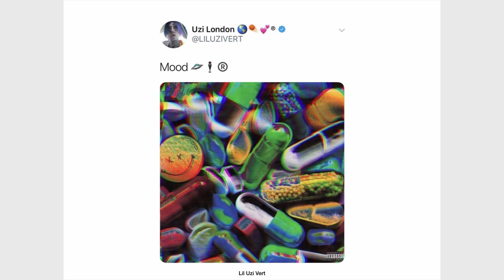Как знаменитости используют Glitché | Владимир Шрейдер | Prosmotr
Фрагмент лекции «Glitché. Ошибки поколения» Владимира Шрейдера, основателя и дизайнера приложения Glitché.
Что объединяет Louis Vuitton, MTV, Элджея и Radiohead? Все они пользуются приложением Glitché. Во фрагменте Владимир рассказывает, как приложение Glitché набирает популярность в модной индустрии. Он показывает, как приложение используют бренды, знаменитости, а музыканты создают с его помощью обложки альбомов и снимают клипы.